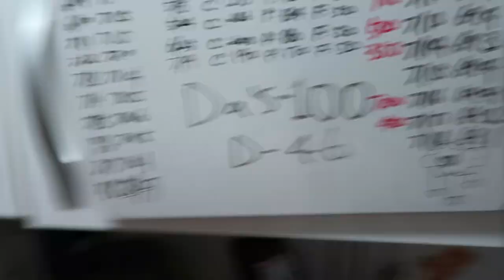2018 BLISS Summer Shredding 예고편 | 블리스 여름 막바지 다이어트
45일간 summer shredding Episode를 시작합니다

많은 관심 응원 부탁드립니다!!

[직업]
[운동경력]
 *2018 IPF KOREA Asia Powerlifting Championship 인도파견대회
  -83kg 1등 (18.04.01)
 *2018 IPF KOREA Grand Prix Powerlifting Championship -83kg 1등
  (18.01.28)
 *IPF(International Powerlifting Federation) Korea 2급 자격증 취득
  (17.08.30]
 *2급 생활스포츠지도사 보디빌딩 자격증 (14.08.14)

[GEAR INFO | 사용중인 장비]
[Music | 음악]